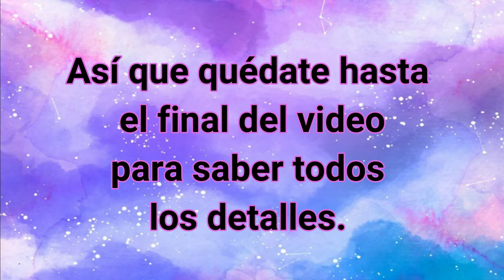🎶Estreno de Butter el nuevo single de BTS-fechas de estreno🎉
Hola Doramik@s - Kpopers, esperamos que les guste el video💖
estén atent@s que se viene mas videos. Para todas las ARMYs les dejo
para que personalicen sus nombres 😊🎶